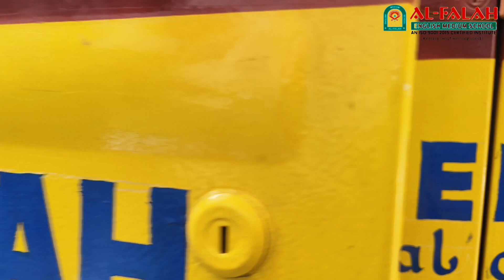AL FALAH ANNUAL 2K23 DAY COMING SOON